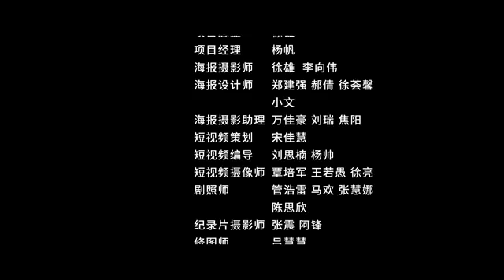"House Rules" 《家规》 short film starring Xiao Zhan 肖战 and Gao Shuguang 高曙光 [2019.12.18]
Credit to 最美表演 weibo

Xiao Zhan also reposted this on 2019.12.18